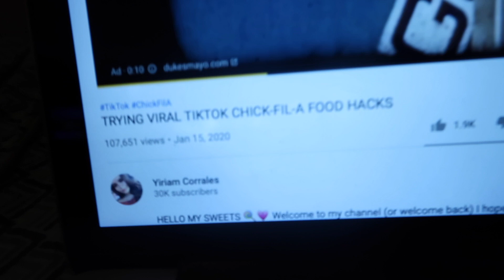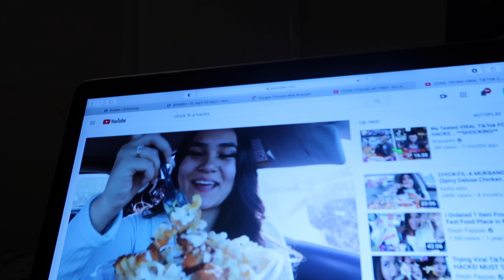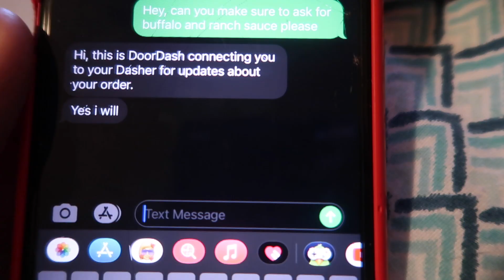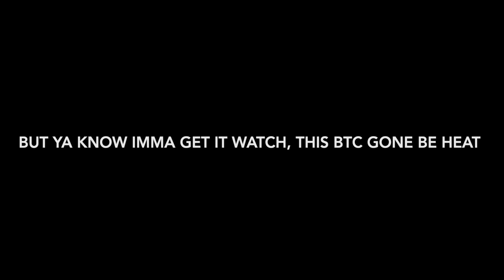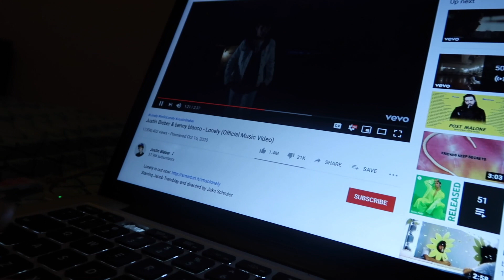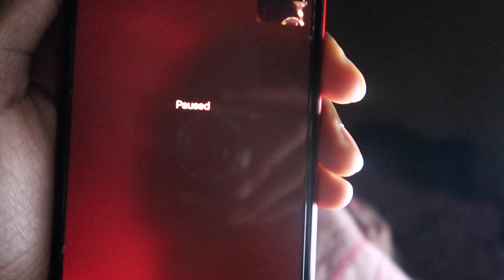CHICK-FIL-A FOOD HACK... I got my door-dasher number